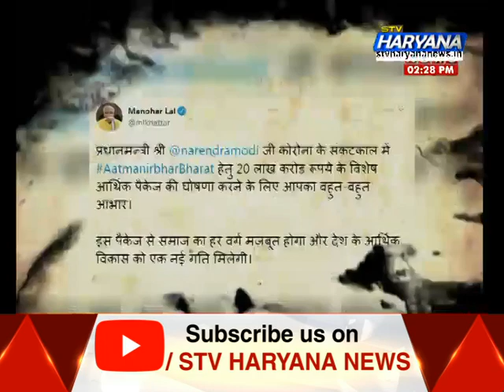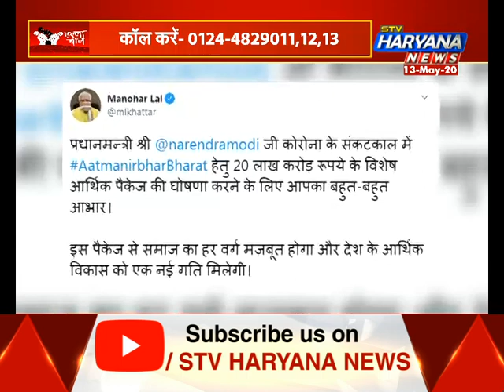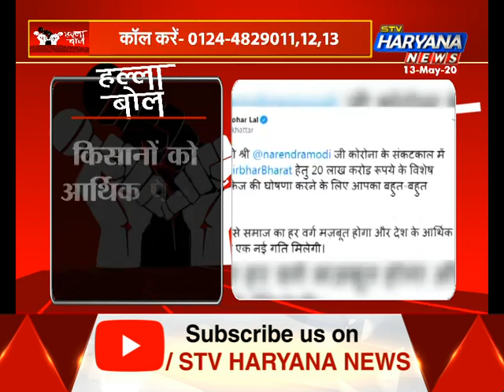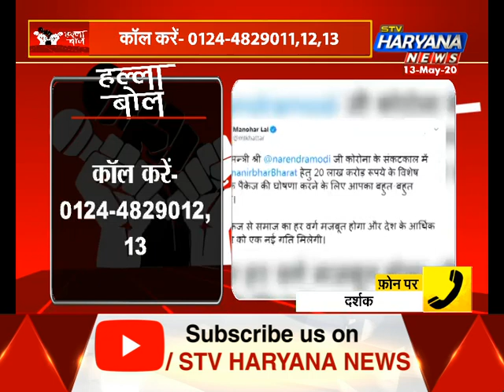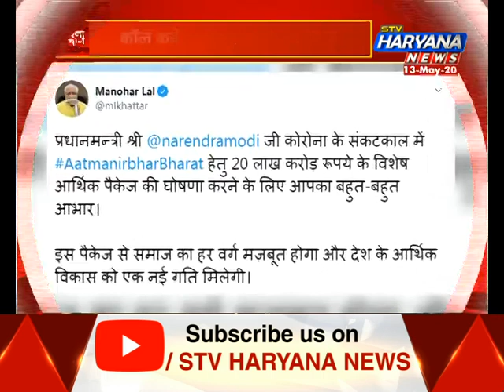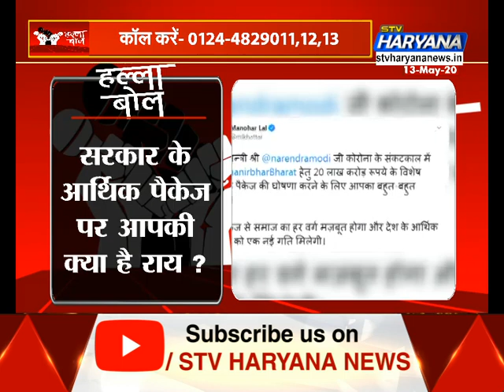HallaBol: 20 लाख करोड़ के आर्थिक पैकेज का ऐलान! किस सेक्टर को मिलेगी कितनी आर्थिक मदद ?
20 लाख करोड़ के पैकेज में किसके लिए क्या ?
किस सेक्टर को मिलेगी कितनी आर्थिक मदद ?
किसानों को आर्थिक पैकेज से कितनी उम्मीद ?
सरकार के आर्थिक पैकेज पर आपकी क्या है राय ?
कोरोना संकट में सरकार से क्या है आपकी मांग  ?